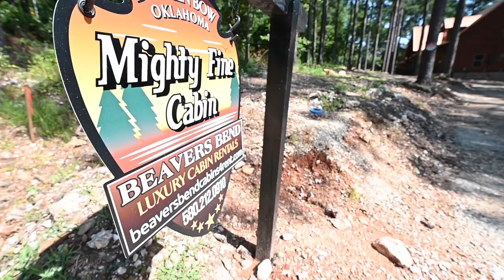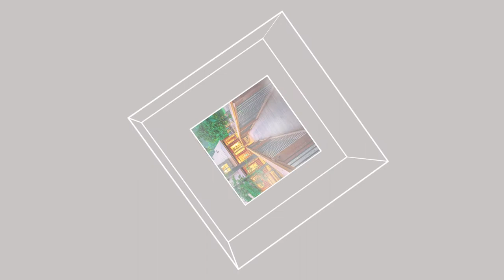Mighty Fine | Broken Bow, OK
This majestic luxury seven cabin hosts 14 guests. The downstairs sleeping arrangements include one king bedroom suite with a private bathroom downstairs, two king bedrooms with a bathroom in the hallway. The open floor plan allows you and your family to visit while enjoying the fireplace in the living room and cooking in the fully equipped kitchen.